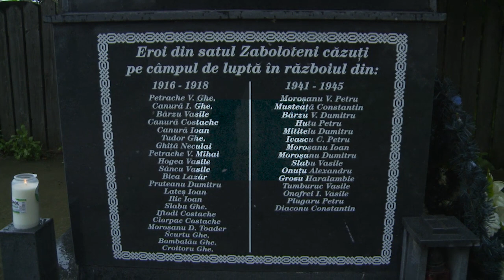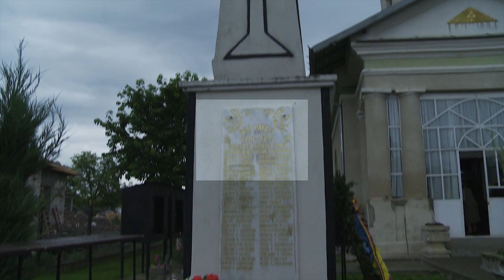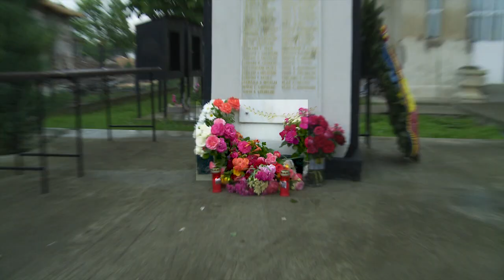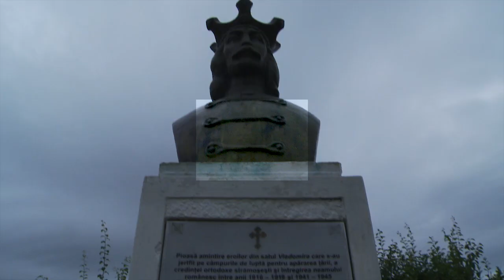Recunostinta Eroilor la Trifesti, Iasi